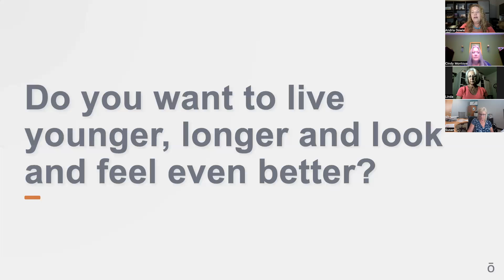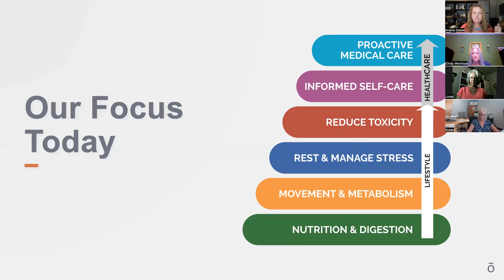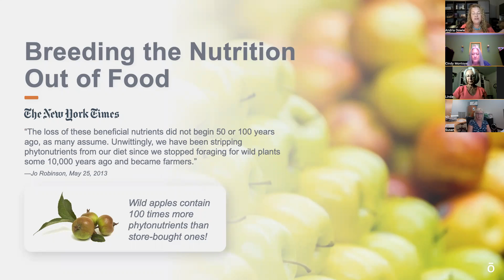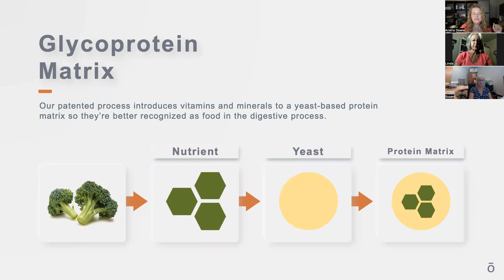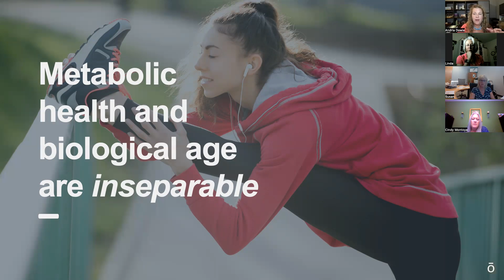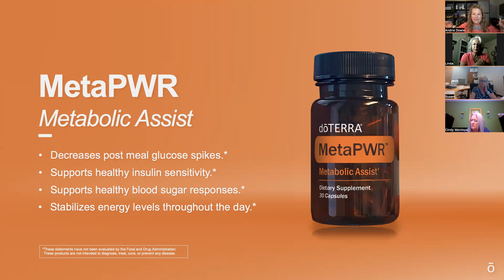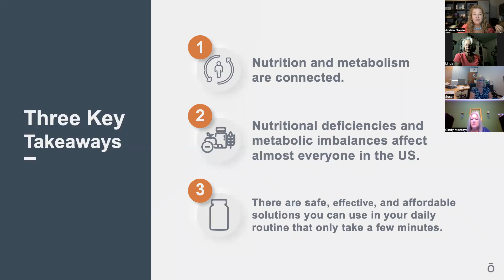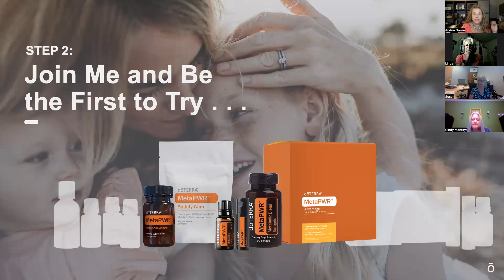METAPWR Introduction and testimonials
NEW LIFE CHANGING PRODUCTS coming.  What do I need to do to prepare and why would I?  Watch this to learn more and Live Younger Longer